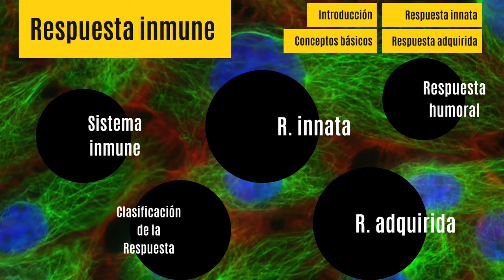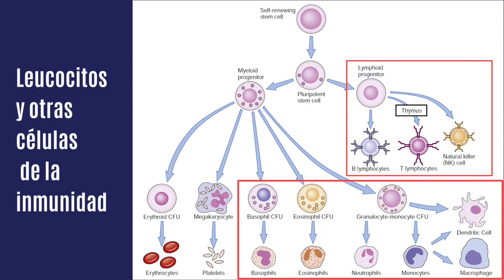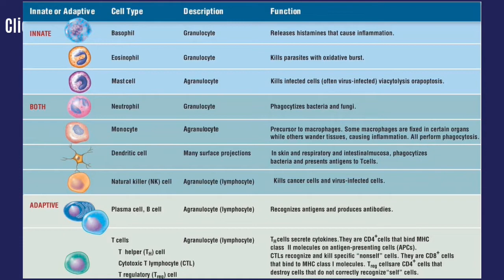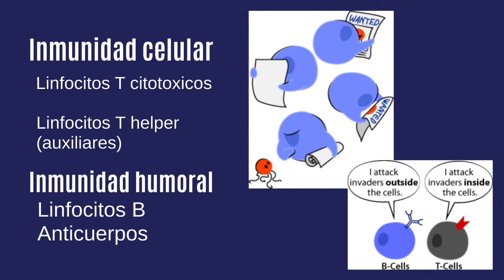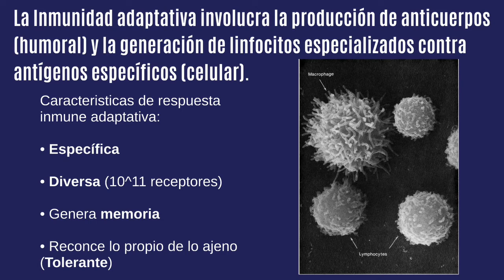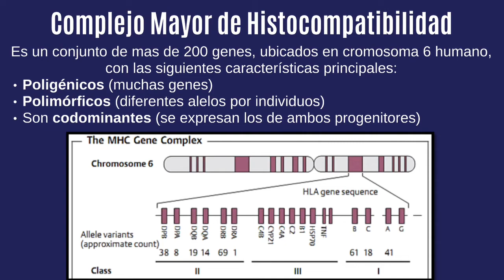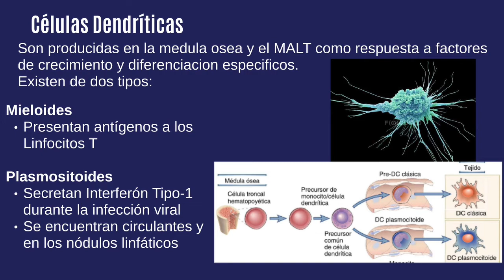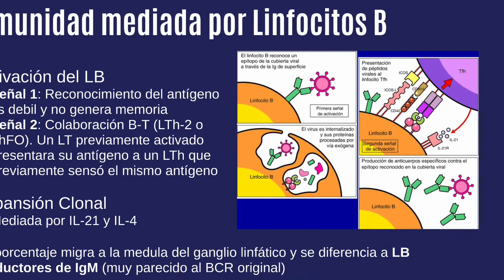Sistema linfático 1 Introducción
Resumen Sistema linfático 1 Introducción. Respuesta inmune

Bibliografía
Ross, M. H., & Pawlina, W. Histología: Texto y atlas color con biología celular y molecular 6a. ed.
Ovalle, William K., Patrick C. Nahirney, and Frank H. Netter.  Netter's essential histology. 3a ed
Gartner, L. P. Hiatt J. L. Histologia básica
KIierszenbaum, A. L. Histología y Biología Celular - Introducción a la Anatomía Patológica 3ª ed
Tortora G. J. Derrickson B. Anatomía y Fisiología 13a ed
Clark Brelje and Robert L. Sorenson. Histology guide